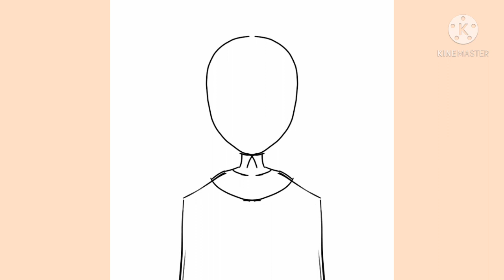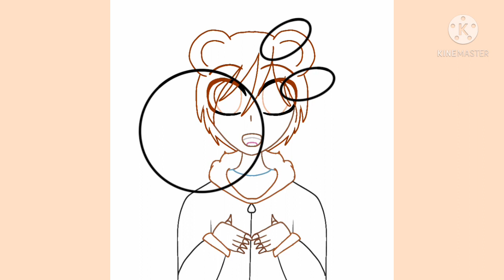Hi I'm Gurion" // Speedpaint